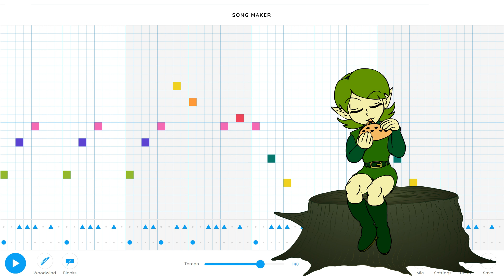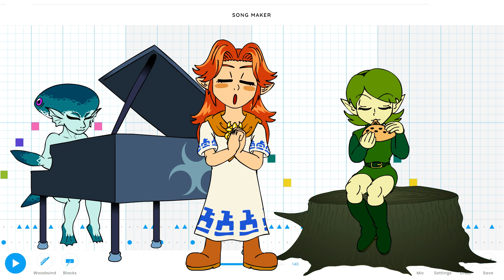Chrome Woods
"Lost Woods" originally composed by Koji Kondo
Made in Google Chrome Music Maker